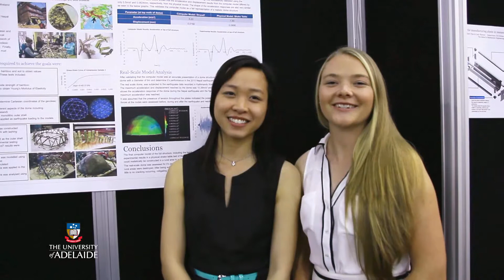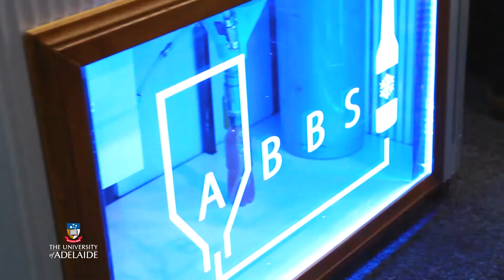Ingenuity 2016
University of Adelaide students have a proud tradition of developing new technologies and creating practical solutions to global problems. Ingenuity presents an interactive exhibition of student achievement exploring the dynamic world of science, technology, engineering and mathematics (STEM).

Showcasing over 250 innovative student projects, Ingenuity 2016 is a free, interactive exhibition of student achievement.

Bring your family, friends and colleagues to Ingenuity 2016 for an opportunity to see how students are not only helping to solve complex challenges facing society, but also inspiring the next generation to do the same.

Friday 28 October, 9:30am - 3:30pm
Adelaide Convention Centre
Free public event